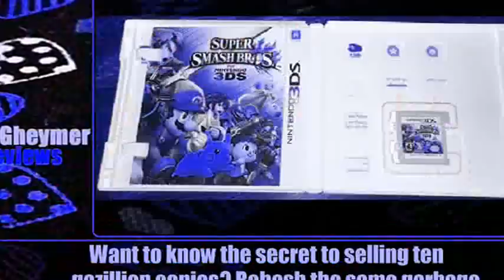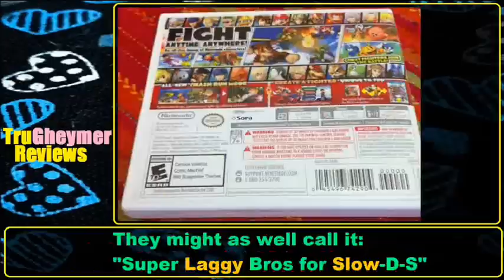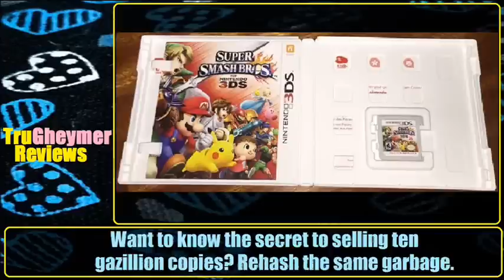Super Smash Bros 3DS SUCKS! WORST 3DS Game of 2014!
Is Super Smash Bros the worst 3DS game of the year 2014? Quite possibly so, but why? Check out the reasons in another classic episode of TruGheymer Reviews.